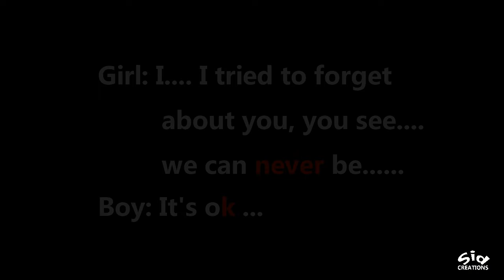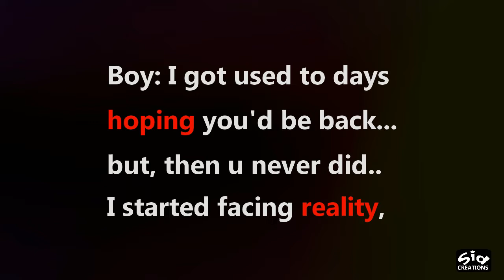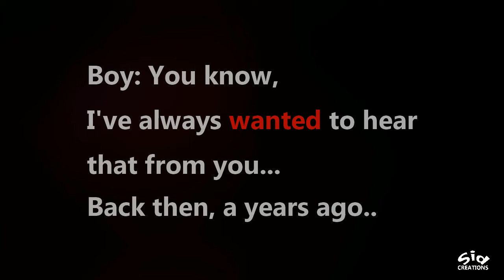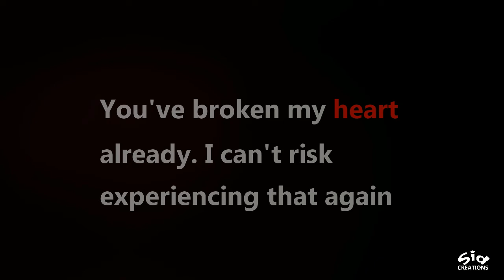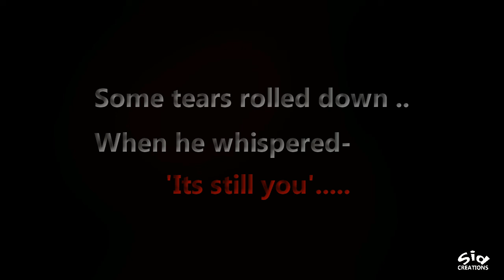Sad_Love_Story | Must Watch | Sid Creations